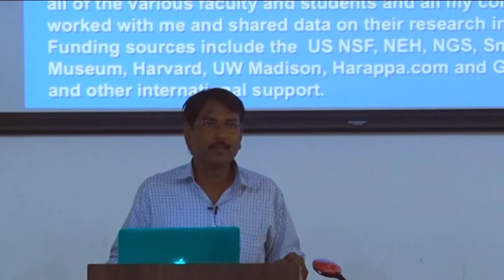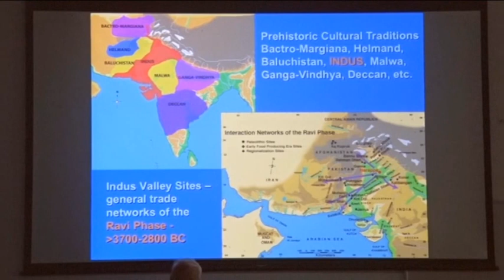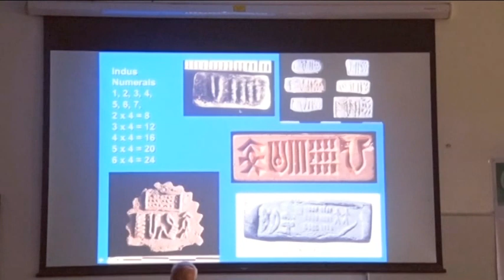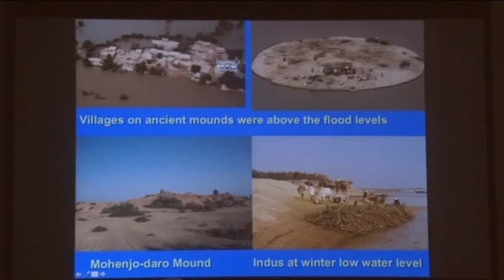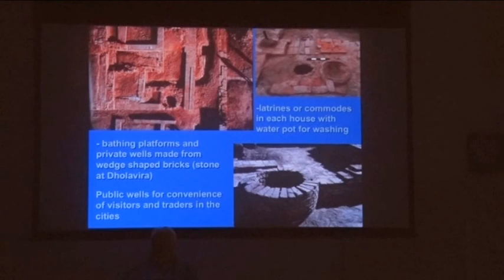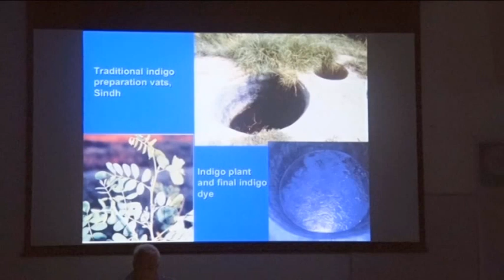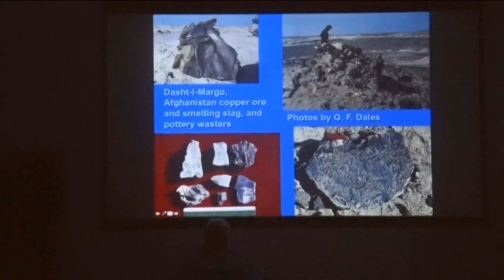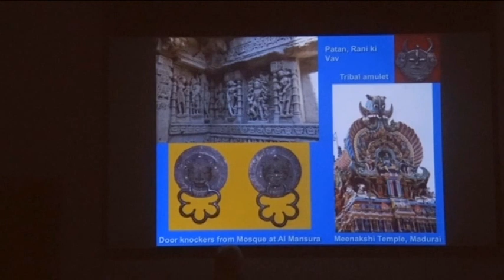Indira Foundation Distinguished Lecture | 2016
The lecture is delivered by Prof. Jonathan Mark Kenoyer, University of Wisconsin-Madison, visiting IIT Gandhinagar as Scholar-in-Residence.

Title: Scientific and Technological Contribution of Indus Civilization: Their Relevance for the Present